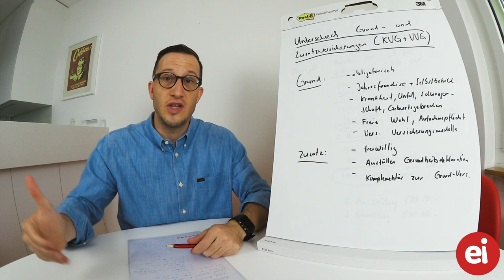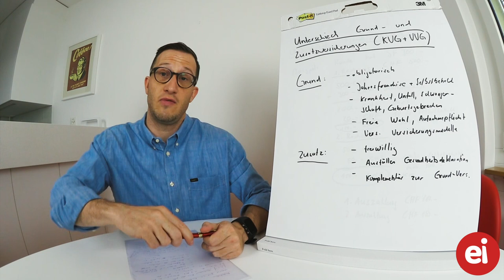Grund- und Zusatzversicherung der Schweiz: Was ist der Unterschied?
Grund- und Zusatzversicherung der Schweiz: Was ist der Unterschied?Liken und Kommentieren! Danke für den Support!

In der Schweiz ist eine Krankenversicherung für alle Personen, die sich länger als drei Monate im Land aufhalten, Pflicht.
Diese sogenannte obligatorische Grundversicherung wird von privaten Krankenversicherungs-Gesellschaften (Krankenkassen) angeboten.
Neben der obligatorischen Grundversicherung gibt es freiwillige Zusatzversicherungen, die Leistungen abdecken, die nicht in der obligatorischen Grundversicherung enthalten sind. In diesem Video erkläre ich dir die wichtigsten Unterschiede und alles was du dazu wissen solltest

Mit meiner langjährigen Erfahrung im Versicherungswesen gebe ich Dir mein Insider Wissen weiter ;).

🏡🏡goCaution – die Mietkautionsversicherung für finanzielle Spielräume 🏡🏡
Spar dir deine Mietkaution und schliesse eine Mietkautionsversicherung bei goCaution ab. Mietkautionsversicherung schon ab 94,50 CHF/ Jahr.